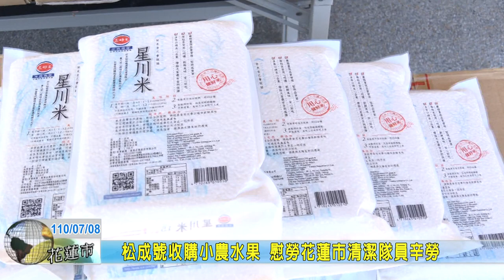20210708 12 松成號收購小農水果 慰勞花蓮市清潔隊員辛勞